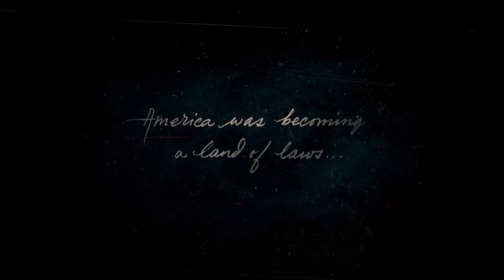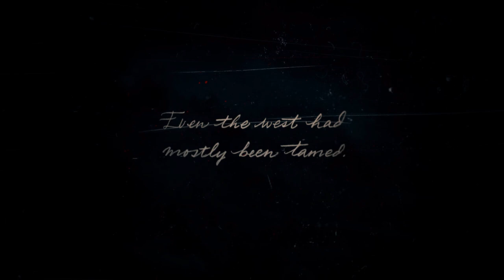Red Dead Redemption In 2023 (The Beginning)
Hey my name is "Johnoy" or “Worldboss.” I LOVE uploading videos Grand Theft Auto, Call of Duty, Fifa Or Adventure, Lets Play Walkthroughs and tons of more Story game driven video games!